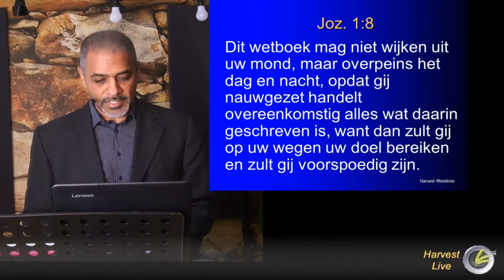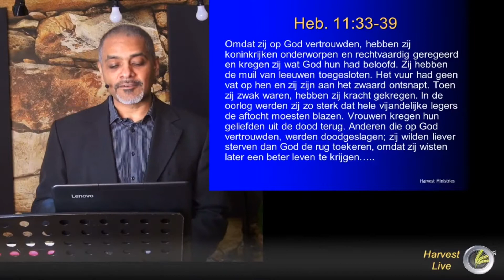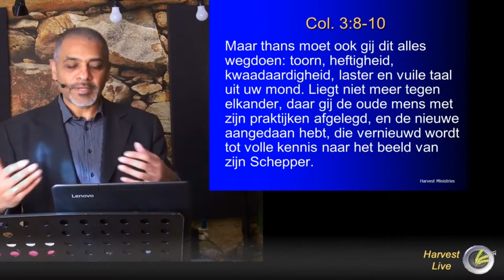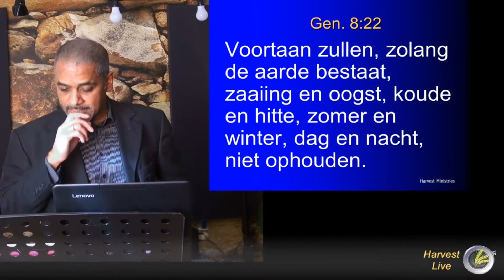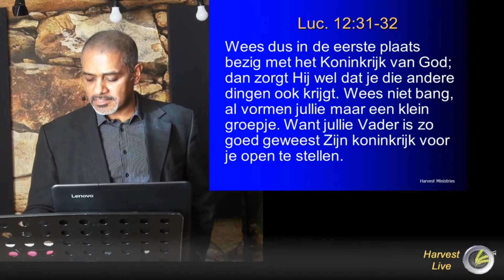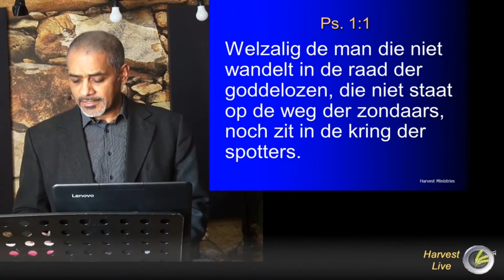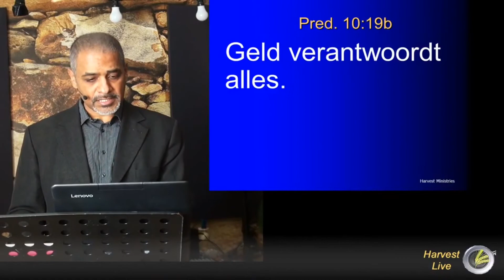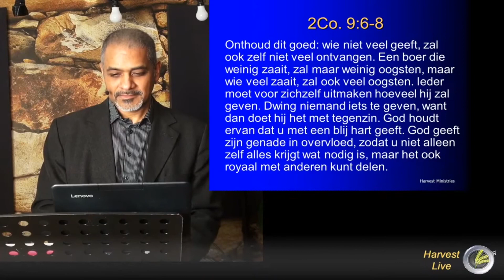Successful Living - Part 8 Basiscursus "Succesvol Leven" - Les 8